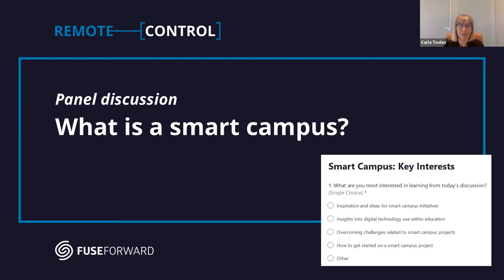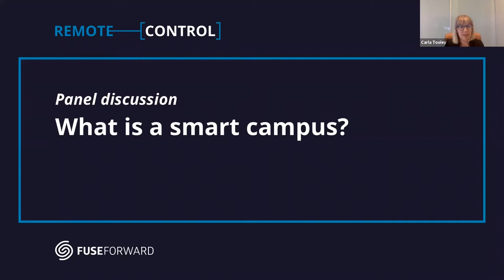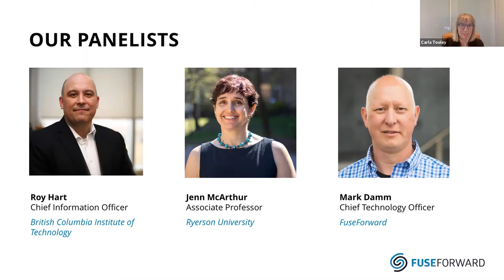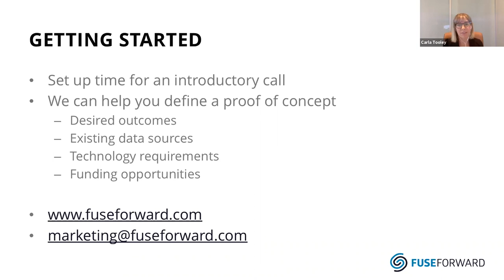Panel Discussion with Live Q&A: What is a Smart Campus?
We examine the possibilities for ‘smart campus’ initiatives with professionals breaking ground in the field and answer any questions that you might have.

The smart campus trend is growing as higher education institutions pursue the latest in digital innovation. But what is a ’smart campus’ and what are the benefits of these projects?

In a bid to answer these questions, we’ve gathered three leaders that are breaking ground in the smart campus field for an informative panel discussion. We’ll discuss their innovative smart campus initiatives, along with the benefits these projects will have for other institutions and industries.